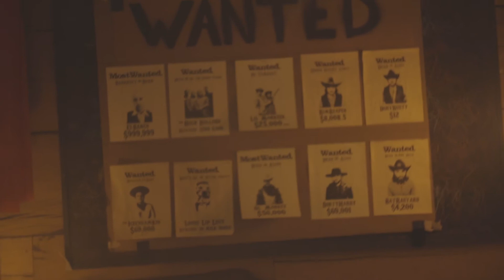The Making of Adolescence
Behind the scenes of the music video for Adolescence!
Behind the scenes shot and edited by Ethan Edghill

Music video shot and edited by Altamira Film Co.